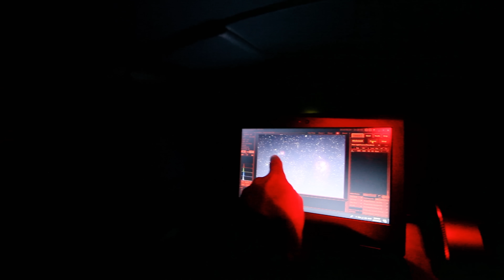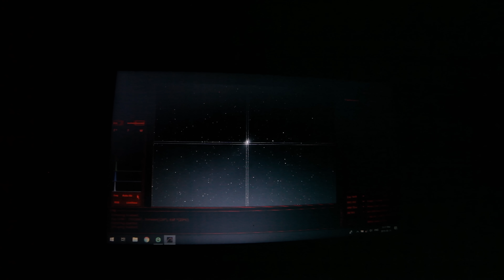Taking a Picture of THE ANDROMEDA GALAXY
I took a picture of the Andromeda Galaxy using my DSLR camera and telescope last weekend. This deep-sky object holds a special place in my heart.

The final image includes 67 x 2-minute exposures at ISO 800.